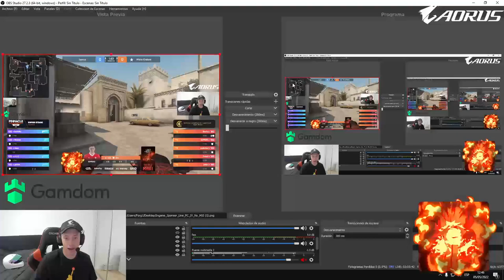ISURUS GAMING vs WISLA KRAKOV || PINNACLE CUP || MAP 2 - DUST 2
CODE: FORG1